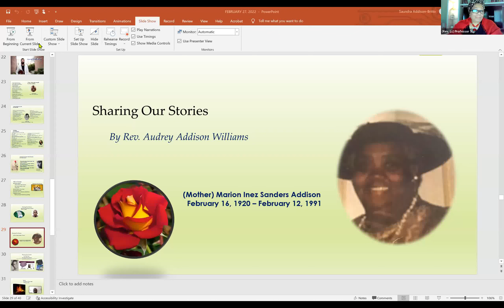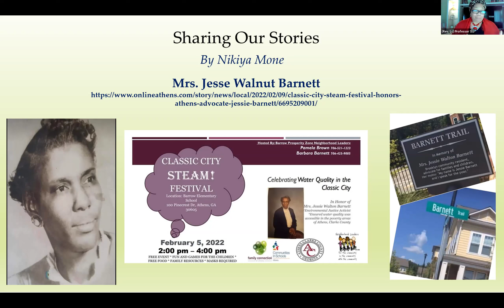Black History Month Celebration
Nikiya Mone
A Black History Moment
Triumph Life Center Sunday, February 27, 2022